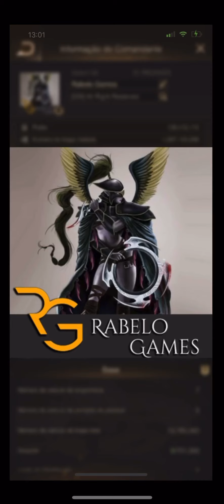Last Shelter DOOMSDAY DESTROYER MISSILE STATE 83 - Madmateus